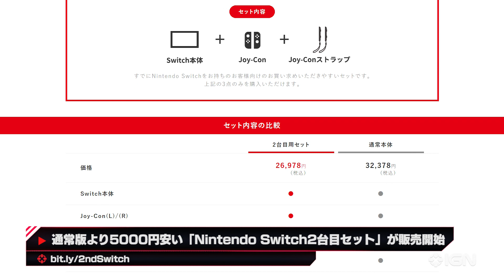『バトルフィールド 5』の舞台や発売日決定などの情報をお届け！：Weekly Fix 05/25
1週間のゲームニュースをコンパクトにまとめてお届けするニュース番組
ニュース概要：
・『バトルフィールド 5』の舞台はWW2 様々な情報が明らかに
・Switch向けに『バイオハザード7 レジデントイービル クラウドバージョン』が発売
・『龍が如く』シリーズ3作がPS4向けにリマスター
・通常版より5000円安い「Nintendo Swtich2台目セット」が販売開始
・SIEJA、PS VR専用タイトル『ASTRO BOT：RESCUE MISSION』を発表